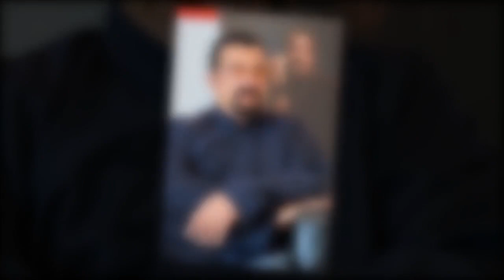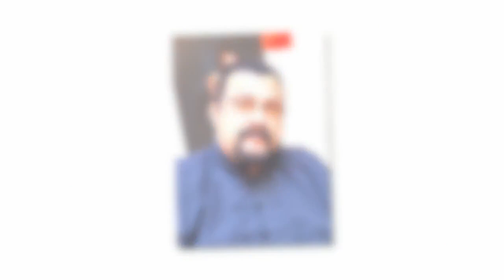Steven Seagal : la sortie choc de l'acteur américain sur Vladimir Poutine